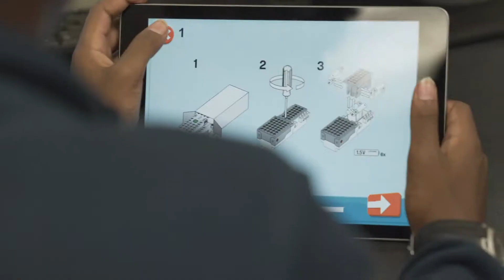Greenheart Grant: Robotics Curriculum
Learn about Ben's grant proposal and his impact on his host community. He strongly believes on the importance of teaching coding and robotics to children, so he paired with an American colleague to create and lead an after school class.

Ben is an international teacher from the U.K. who was placed in Waco, Texas through Greenheart Exchange.